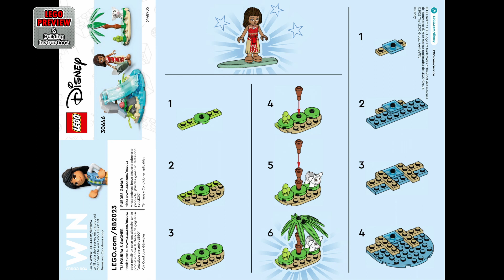PREVIEW: 30646, LEGO DISNEY, Moana's Dolphin Cove​ & Building Instructions! LEGO 2023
Today we bring you a preview of the LEGO DISNEY, Moana's Dolphin Cove and its building instructions.

Here you will find complete instructions for assembling the LEGO DISNEY Set 30646, Moana's Dolphin Cove.

00:00 - PREVIEW: LEGO DISNEY - Moana's Dolphin Cove - LEGO Set 30646
00:15 - Building instructions